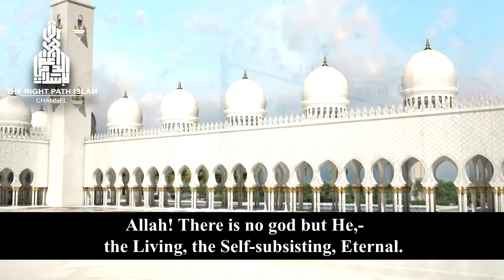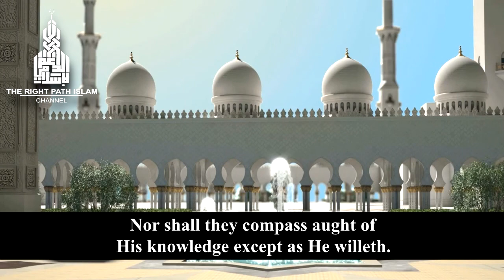Ayat ul Kursi ᴴᴰ